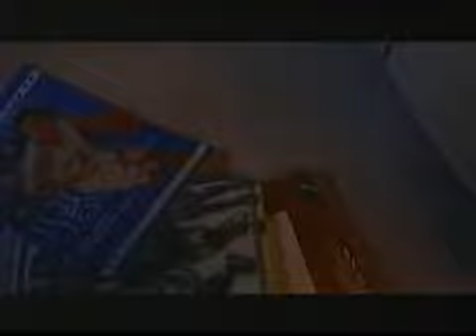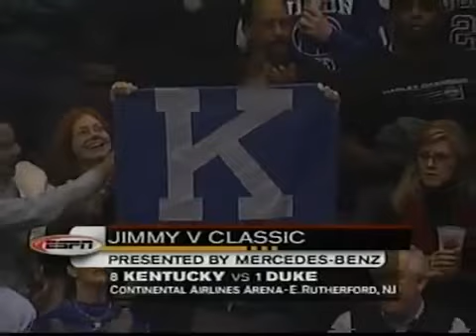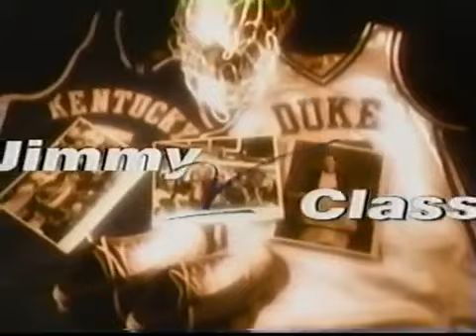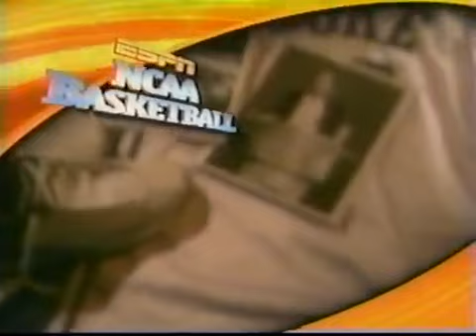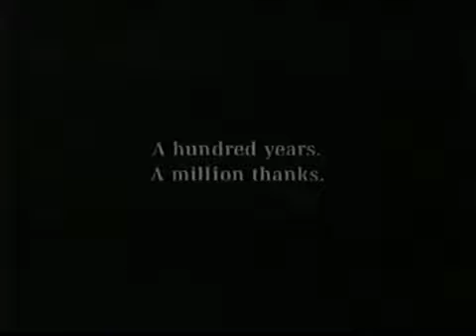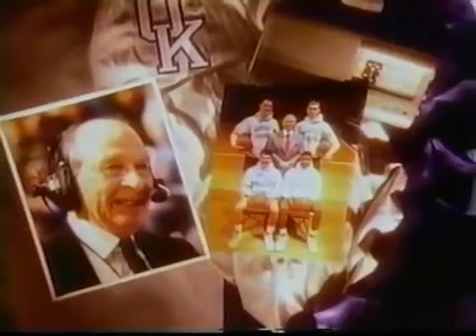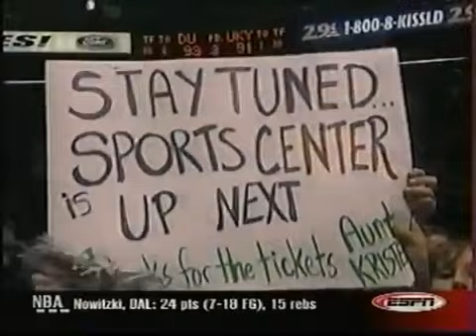(12-18-2001) #1 Duke Blue Devils vs #7 Kentucky Wildcats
Game #10

2001 Jimmy V Classic

(9-0) #1 Duke Blue Devils vs (6-1) #7 Kentucky Wildcats

Location: IZOD Center, East Rutherford, NJ

Final Result:

DUKE: 95
UK: 92 (OT)

Podcast Channel: @corediscussions​